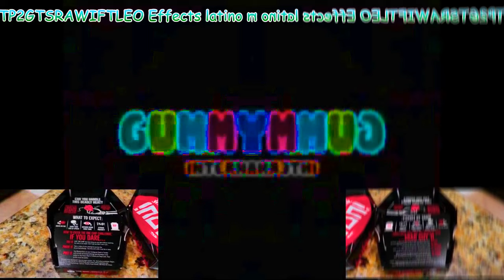The Gummy Bear Song Long English Version in Low Voice^13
Doomedcubed